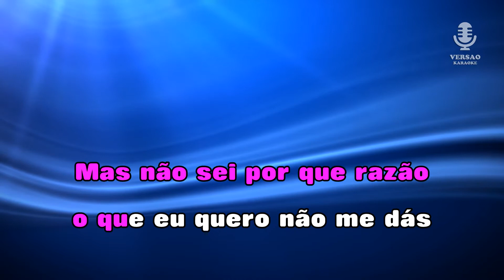♫ Demo - Karaoke - SALTA-ME A TAMPA - Bombocas